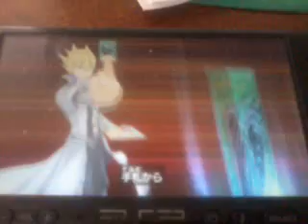yugioh 5ds tag force 6 gameplay parte 1